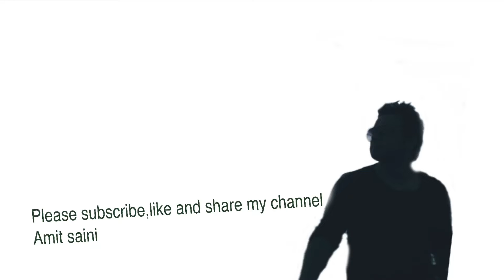Mountain Art With iPad Pro With Apple Pencil